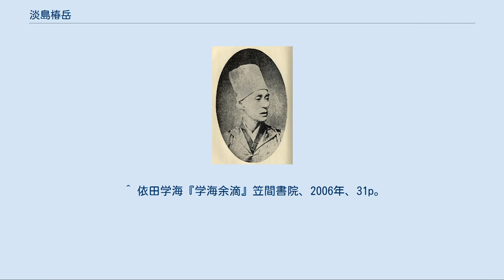淡島椿岳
淡島椿岳／内田魯庵『思ひ出す人々』より 淡島 椿岳（あわしま ちんがく、1823年（文政6年）7月 - 1889年（明治22年）9月21日）は、幕末から明治初期の画家。
小林椿岳の名でも知られる。
1824年（文政7年）2月8日生まれともいわれる。
 明治時代の作家・画家・蒐集家の淡島寒月は椿岳の実子である。
親子揃ってマルチな趣味人・独自の方向性を持った自由人として知られた。
また、幕末の大富豪・伊藤八兵衛は実兄、教育者・政治家の木内キヤウは孫である。
 椿岳は、武蔵国川越の小ヶ谷村（現埼玉県川越市小ヶ谷）に、富裕な農家・内田善蔵の三男として生まれた。
本姓は小林、後に淡島を称す。
幼名は米三郎。
通称は城三。
吉梵、南平堂と号す。
幼少期より絵を好み、その才があった。
 米三郎は長じると長兄と共に川越を発ち江戸に出て、蔵前の札差・伊勢屋長兵衛の元で奉公する。
「伊勢屋」は当代きっての幕府の御用商人で、長兄は伊勢屋一族の伊藤家の娘婿となり、伊藤八兵衛と改名する。
これが幕末期に江戸一の大富豪に上り詰めた伊藤八兵衛である。
後に渋沢栄一は八兵衛の元で商売を学び、八兵衛の次女・兼子は渋沢栄一の妻となった。
また八兵衛の娘たちは皆、伯爵夫人となる。
 如才ない三男の米三郎（椿岳）は、兄・八兵衛を良く助けたが、日本橋馬喰町の有名軽焼屋・「淡島屋」を営む豪商・服部喜兵衛の元に婿入りし、淡島屋の屋号から淡島姓を名乗る。
その後、生活に困らない米三郎は大枚を叩いて水戸藩の御家人株を買って小林城三と改姓した。
 絵の道に憧れていた城三（椿岳）は、蔵前で画塾を開いていた大西椿年に大和絵を学び、師の一字をもらって椿岳と号する。
さらに谷文晁や高久隆古に師事した。
椿岳は日本画の形式に拘らず、洋画も川上冬崖、高橋由一らの交流を通して学んだ。
 1859年（安政6年）に寒月が生まれるが、「妾160人」とも言われた椿岳の奔放な女道楽が続く。
1870年（明治3年）、愛人とともに浅草寺境内の伝法院に住む。
椿岳の奇人・変人と称された伝説的な生活が始まる。
椿岳は西洋画を購入し浅草寺で「西洋目鏡」と名づけた見世物小屋を開く。
料金2銭と安くしたため客が押しかけ、西郷隆盛も見学しに来るほどであった。
椿岳は次に浅草寺境内の淡島堂に移り、頭を丸めてデタラメなお経をあげるにわか坊主になる。
ここで泥絵による洋画風の風景画や風俗画を書き、これが評判を呼んだ。
浅草絵の創始である。
また鳥羽僧正の鳥獣戯画の影響を受けて、独自の「椿岳漫画」を制作、漫画でも一家を成した。
また、明治初期、牛込円福寺に大幅を描いている。
 1884年（明治17年）、椿岳は向島の弘福寺門前に梵雲庵を建て移り住み、易者の真似事などをする。
1889年（明治22年）、一ヶ月放浪して帰宅した直後に梵雲庵で死去した。
墓石には「吉梵法師」と刻まれた。
 辞世の句は「今まではさまざまの事して見たが、死んで見るのはこれが初めて」 ^ 依田学海『学海余滴』笠間書院、2006年、30p。
 ^ 依田学海『学海余滴』笠間書院、2006年、31p。
 ^ 内田魯庵『思ひ出す人々』春秋社、1925年、185p。
 ^ 依田学海『学海余滴』笠間書院、2006年、33p。